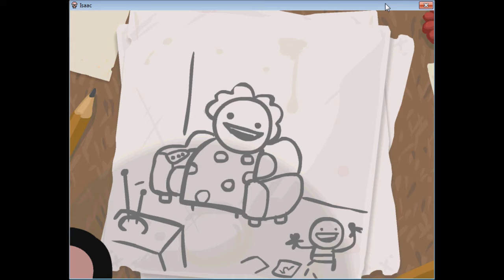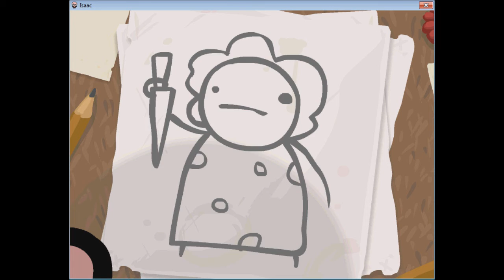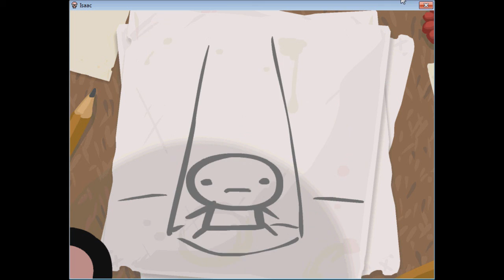The Binding of Isaac - Funny Intro Commentary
The Binding of Isaac - amazingly cool game!
Here is the intro commented by AppDiggers.
Funny commentary about a lilttle jew boy and his brutal mother